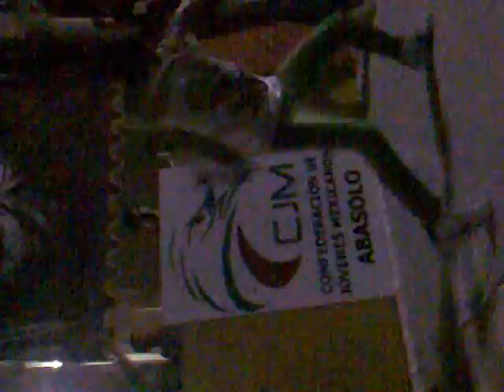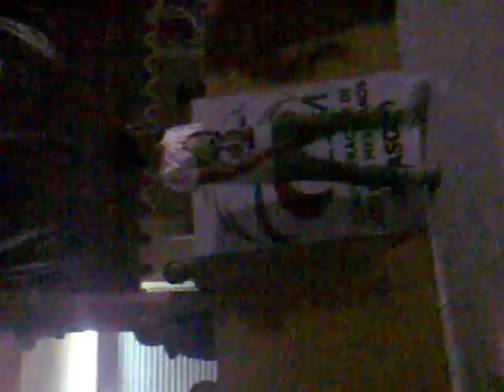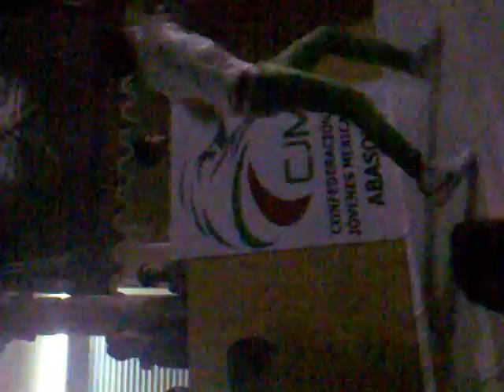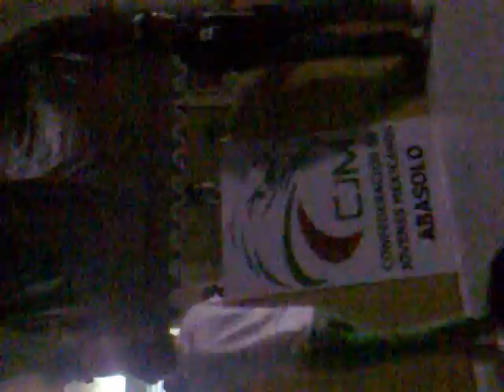concurso de electro CJM kasteck (D.D) vs Dren (D.D) vs fireck (D.D)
cuartos de final winners Dren and fireck